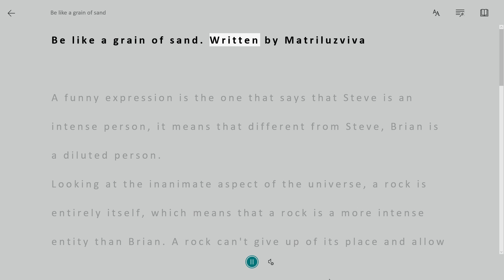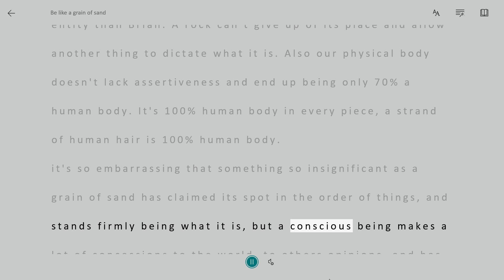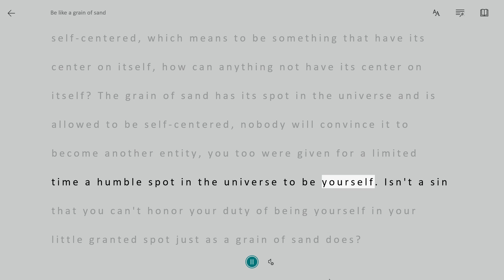Be like a grain of sand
Be like a grain of sand. Written by Matriluzviva

   A funny expression is the one that says that Steve is an intense person, it means that different from Steve,  Brian is a diluted person.
   Looking at the inanimate aspect of the universe, a rock is entirely itself, which means that a rock is a more intense entity than Brian. A rock can't give up of its place and allow another thing to dictate what it is. Also our physical body doesn't lack assertiveness and end up being only 70% a human body. It's 100% human body in every piece, a strand of human hair is 100% human body.
      it's so embarrassing that something so insignificant as a grain of sand has claimed its spot in the order of things, and stands firmly being what it is, but a conscious being makes a lot of concessions to the world, to others opinions, and has  not allowed itself to find its true essence and stand 100% on it,  when dirt in the ground knows better.
   Someone will tell you that you're self-centered If you do, but if you leave this center it will become empty, no one will get in there and claim it. It will become a desolated place… Forgotten forever by everyone… Like an abandoned house, because some idiot told you that it's not cool being self-centered, which means to be something that have its center on itself, how can anything  not have its center on itself? The grain of sand has its spot in the universe and is allowed to be self-centered, nobody will convince it to become another entity, you too were given for a limited time a humble spot in the universe to be yourself. Isn't a sin that you can't honor your duty of being yourself in your little granted spot just as a grain of sand does?